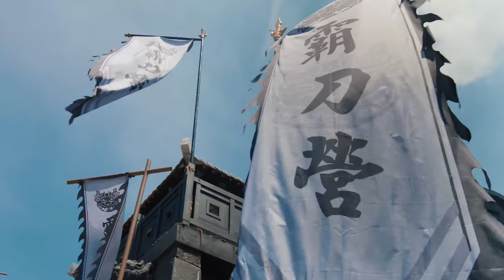MULTISUB现代甜宠电视剧【登雀枝🎈】▶EP20 🌹苏家独女宋轶为守家业招揽赘婿，先婚后爱，😘在丈夫白敬亭的帮助、扶持下，一路披荆斩棘，成为江宁首富。🎈（主演：白敬亭、宋轶 ）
剧名Name：登雀枝 Climbing Sparrow
主演Cast：
简介： 🌹苏家独女宋轶为守家业招揽赘婿，先婚后爱，😘在丈夫白敬亭的帮助、扶持下，一路披荆斩棘，成为江宁首富。🎈